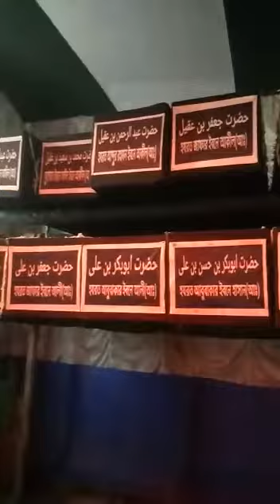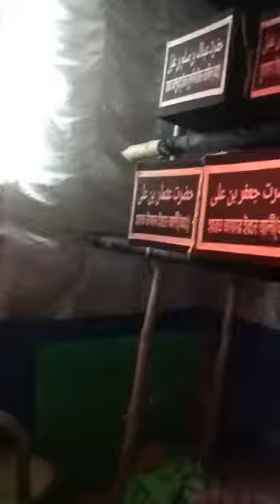72 Tabut | Bokchora | 2021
72 Tabut | Bokchora | 2021

Organised by:-

Al Hujjat Academy and Anjuman e Naseran e Mahdi (a.s.)

Bokchora, Minakha, N 24 pgs, WB, IN.